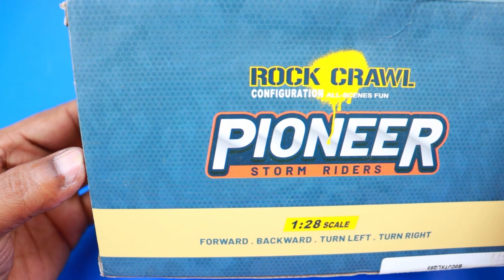Remote Control Construction Truck Unboxing & Testing - Redkash Tv